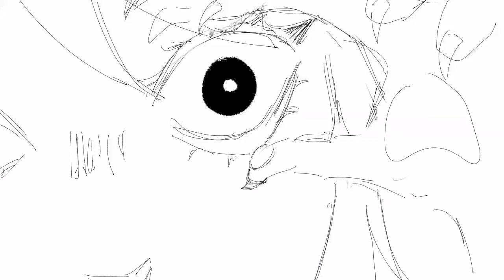Hey :)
this took longer than I wanted but it looks great, tbh i didn't mean to finish it. it took 3 hours

I used flipaclip

FOLLOW me for more stuff like this